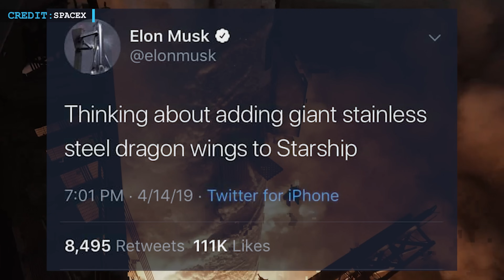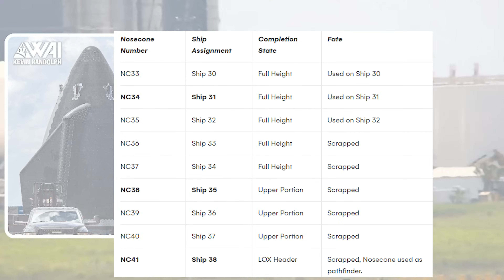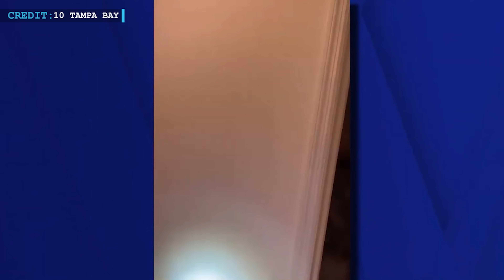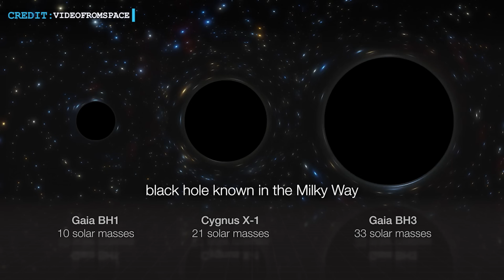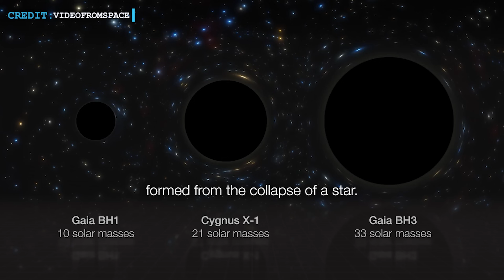How New SpaceX Starship Version Will Be Different | "Sleeping Giant" Black Hole in Our Galaxy Found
Hello friends,
Welcome back to another episode of Engineering Today, and I hope you’re all having a great time.

Now, Elon Musk recently talked about why he decided not to add stainless steel "dragon wings" to the Starship spacecraft. This decision happened five years after he first mentioned the idea on social media.

Back in April 2019, Musk posted on Twitter about the possibility of adding these large wings to Starship. This comment came right after the final season of Game of Thrones aired, which got people wondering if Musk was joking. However, Musk later explained that he was about 6.5 out of 10 serious about the idea and believed that it could work based on physics.